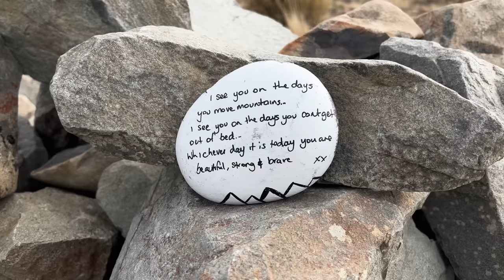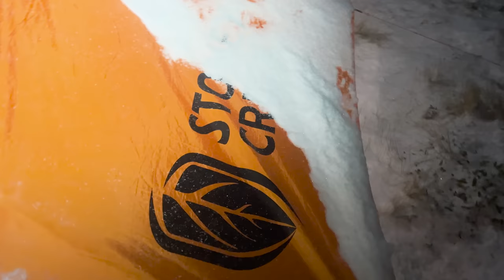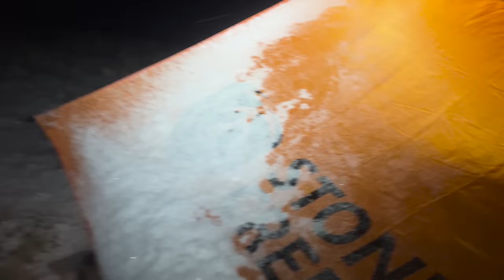Camping in the SNOW on the top of a mountain - with my dog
Oh my gosh, this camp had it all; the challenge, incredible views of snow capped mountains, a wild camping spot, warm cosy set up, a campfire, a wild weather change, snow, and the exquisite views of a clear morning to wake up to.  This camp was honestly one of my all time favourites. This spot is in the foothills of the Southern Alps, on the South Island of New Zealand. It is the end of winter, going in to spring here, and there are still a few cold snaps and snow dumps lingering in our weather systems.
I hope that you will enjoy this camp as much as Indi and I did. Filming in these conditions on my own was very challenging so I appreciate your grace when it comes to some of the shaky footage.

If you want to check out the 'Firemaple Star X1 Cooking System' you can use the following link to get a 10% discount on their products when you use the code: Cathy10 at checkout.

Cathy and Indi.

My Camping gear:

Green Tent: Exped Venus 2 Tent
Orange Tarp: Stoneycreek tarp
Hiking Mat: Exped Downmat
Sleeping Bag: Sea to Summit Trek 2 sleeping bag
Cooking System : Firemaple Star X1